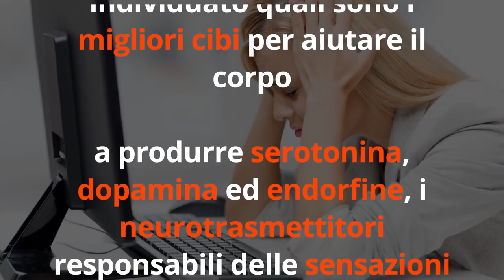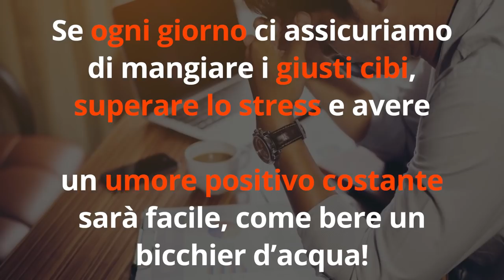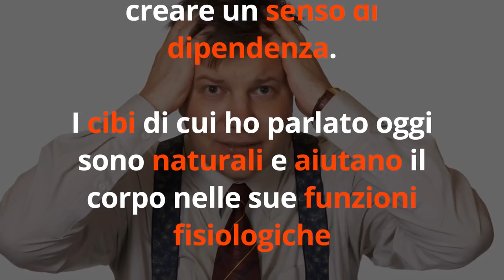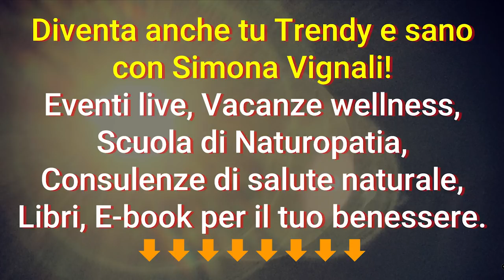COMBATTI lo STRESS con 1 TRUCCHETTO FACILISSIMO ogni giorno...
Ciao amici! Ecco come combattere lo stress ogni giorno, basta 1 trucchetto facilissimo... LoDiceLaScienza!

Fai anche tu le mie COLAZIONI ANTISTRESS!

Lo STRESS ti GONFIA la PANCIA? MAI PIU'!

Nota bene

Simona Vignali